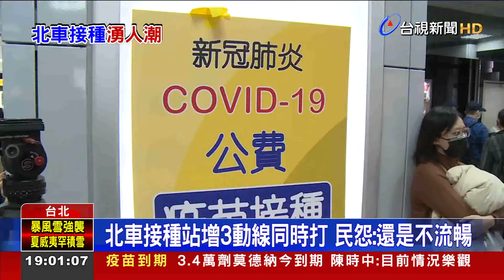北車接種站增3動線同時打 民怨：還是不流暢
3萬劑莫德納疫苗今日（7日）到期，指揮中心從周日開始就在台北車站大廳設接種站，為了催打氣，只要是在台人士，接種疫苗就可以獲得100元禮券，今天(週二)依舊湧入大批人潮，不過因為增設為3條線同時開打，動線還不是很流暢。也有網友抱怨，之前打太早了，都沒有拿到禮券，指揮官陳時中回應，早打早保護，他自己也沒拿到。